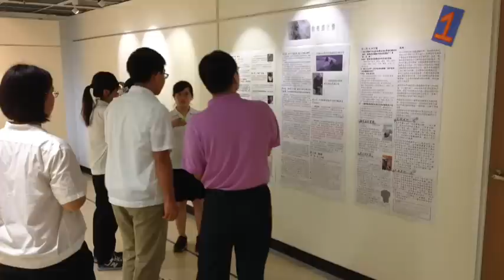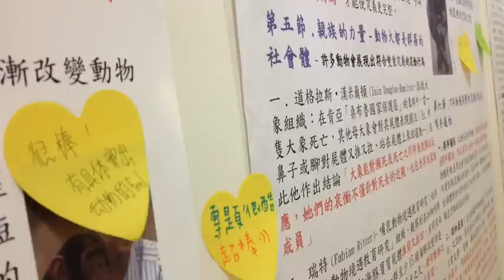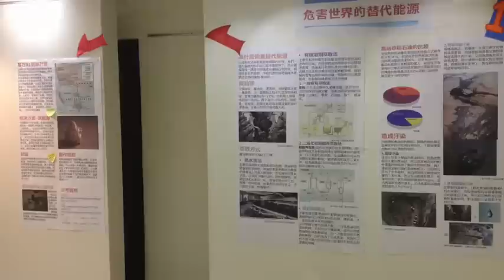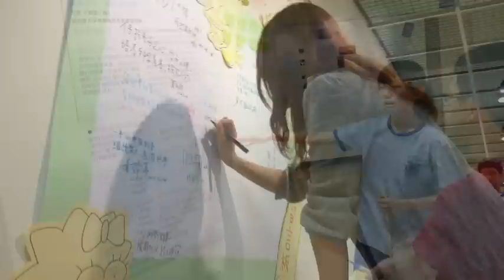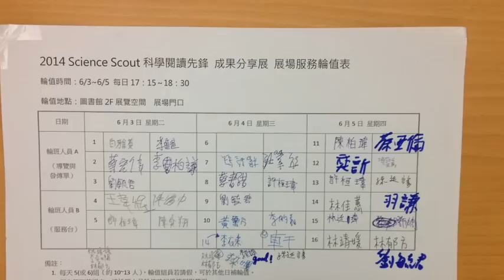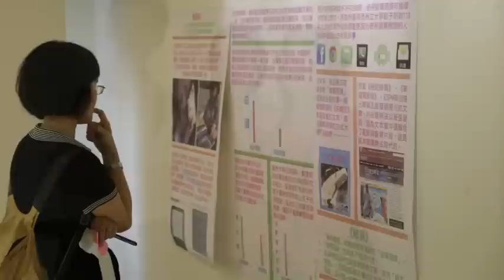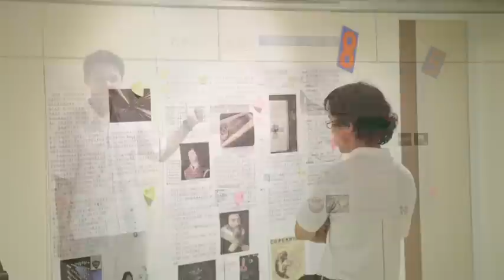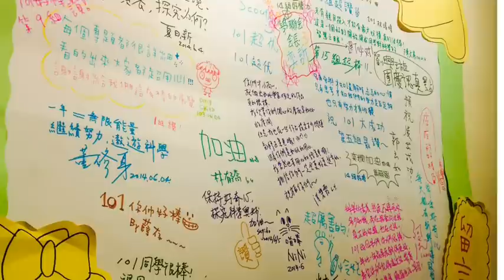2014 CJHS 科學閱讀先鋒 成果分享展回顧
感謝所有一同前來分享科學知識及科普文章的老師、同學、家長！！